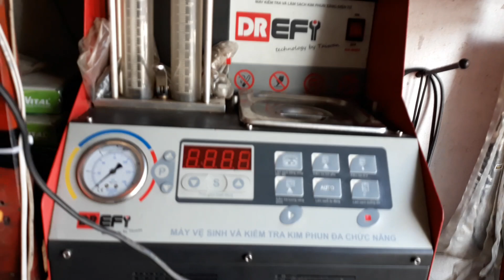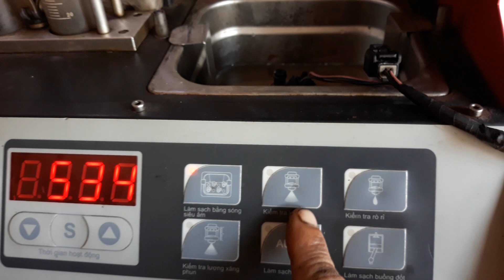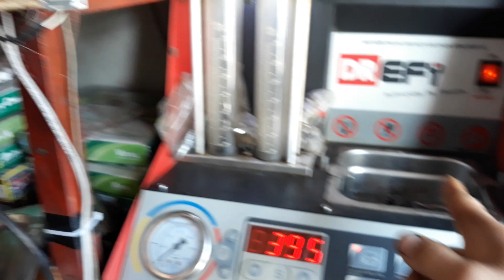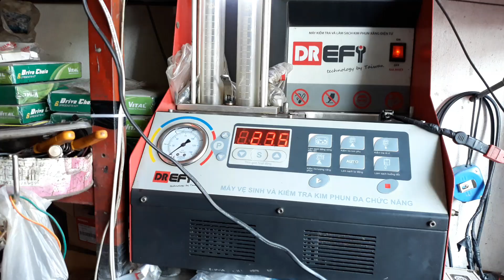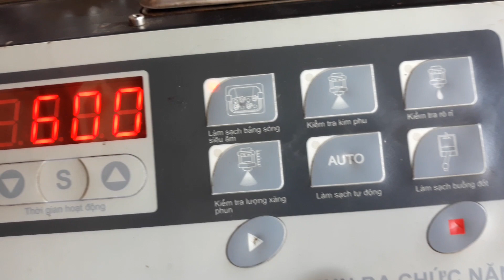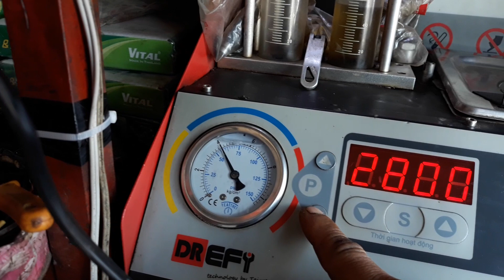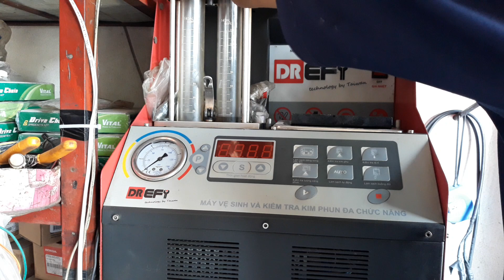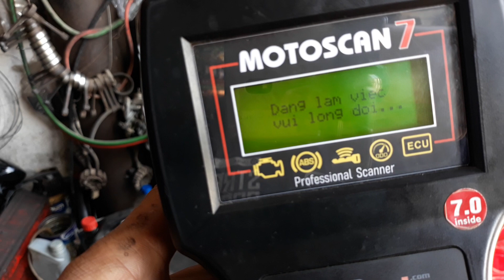BẢO DƯỠNG XE, AE NÊN SÚC KIM PHUN LUÔN CHO XE ĐI NGON, TIẾT KIỆM NHIÊN LIỆU.